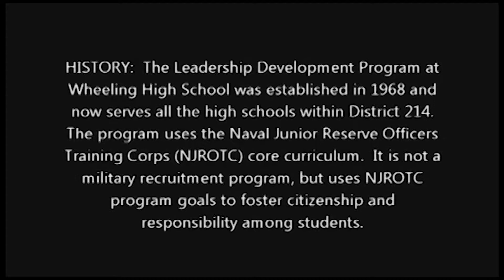Announcements for November 7th, 2019.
There will be an informational meeting for anyone interested in being a team manager for the wrestling team in the wrestling room at 3:30 on Friday November 8th. Please see Coach Curran in room 113 with any questions.

Seniors, it is time to start planning for graduation.  Check the senior class Schoology page to complete an important registration form regarding your diploma and cap and gown sizes.  If you have any questions, see Ms. Leane in room 240